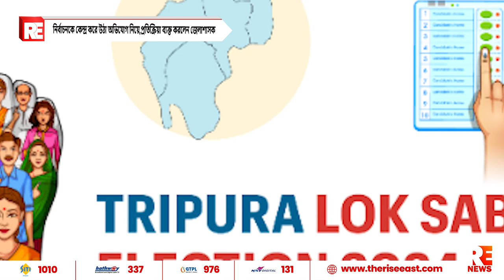নির্বাচনকে কেন্দ্র করে উঠা অভিযোগ নিয়ে,প্রতিক্রিয়া ব্যক্ত করলেন জেলাশাসক